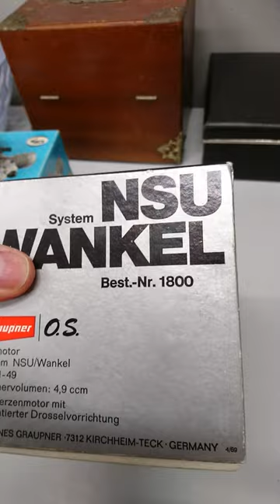NSU Wankel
Graupner O.S. NSU Wankel model engine Nr. 1800.